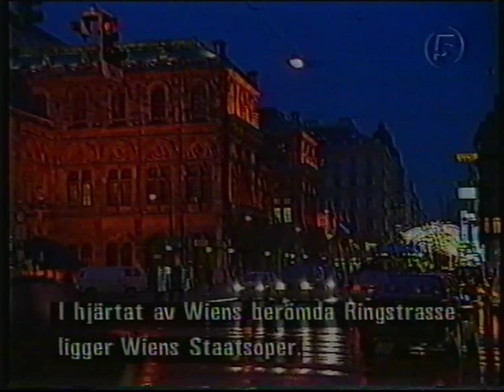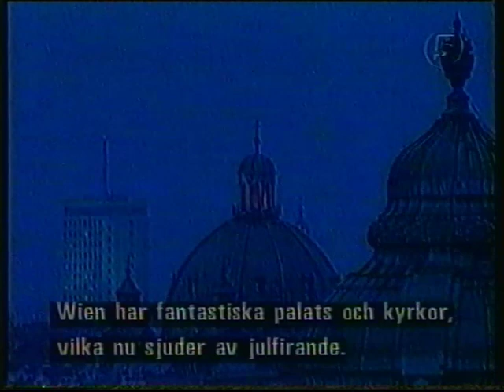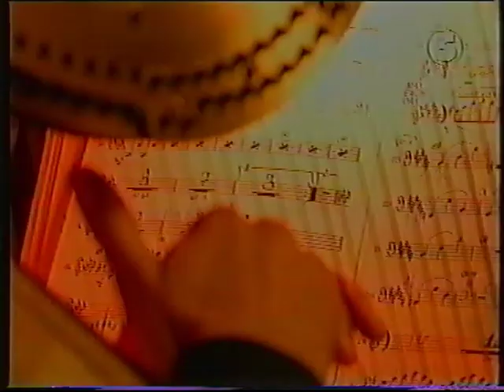JULKONSERTEN 1997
konsert med olika artister, programmet är från 1997